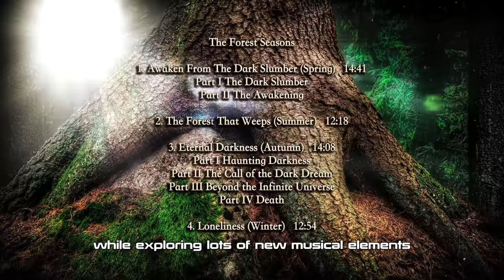Wintersun - Forest Documentary Part 9 - The FOREST PACKAGE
Wintersun - Forest Documentary Part 9 - The FOREST PACKAGE. WINTERSUN ALBUMS MASTER FILES, ISOLATED TRACKS, INSTRUMENTALS, REMASTERS

The EPIC GRANDE FINALE of our Forest Documentary. Contains lots of samples from the whole FOREST PACKAGE! Enjoy guys and hope you decide to support our good cause and at the same time get yourself the most epic metal album of the year! Be part of history!!!

Tip Jari crypto for his work:
Jari's Bitcoin wallet address: bc1qjycnt6muu9g9a5z8ed39mr496ag32rdqqkpm7m
Jari's Ethereum wallet address: 0xff6e47eeC2D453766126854ED0Cb36Fbb900E27e